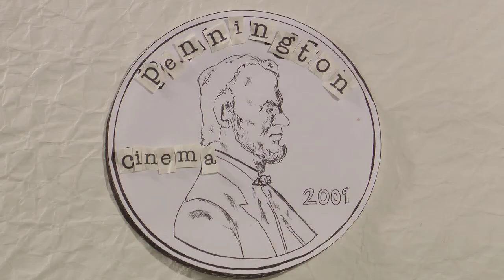Put your flower where your mouth is-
Pennington Productions- Myles David Jewell- Collage Animation.